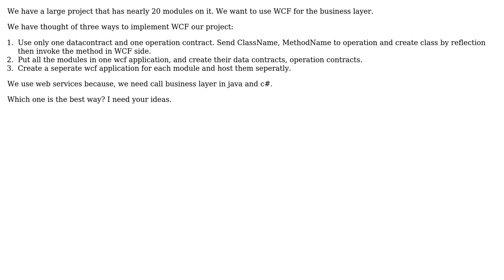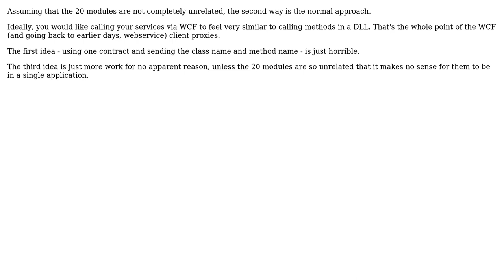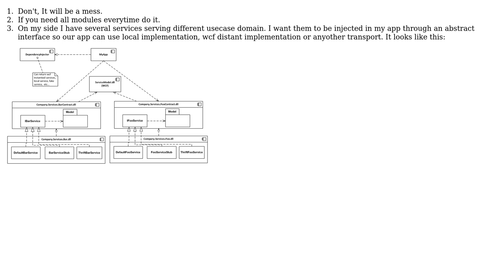Software Engineering: Apply WCF For Large Projects (2 Solutions!!)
Software Engineering: Apply WCF For Large Projects

With thanks & praise to God, and with thanks to the many people who have made this project possible! | Content (except music & images) licensed under CC BY-SA | Music | Images & others | With thanks to user svlytns user Jeremy D user Carson63000 and the Stack Exchange Network Trademarks are property of their respective owners. You are responsible for your own actions.